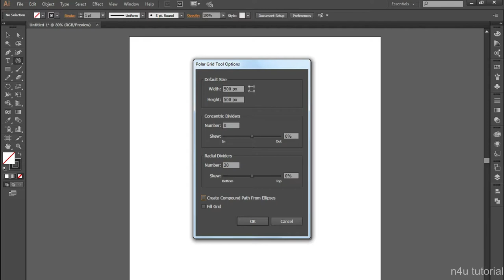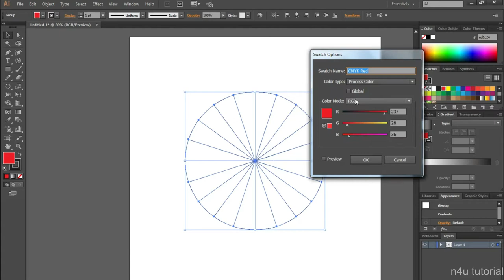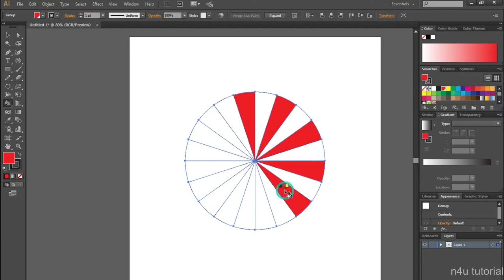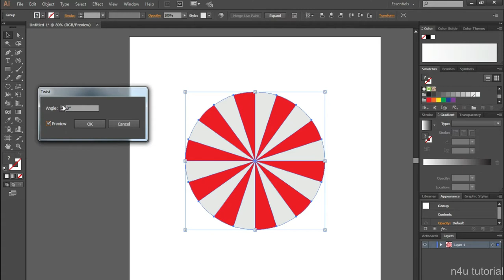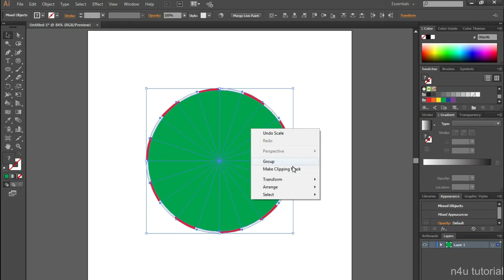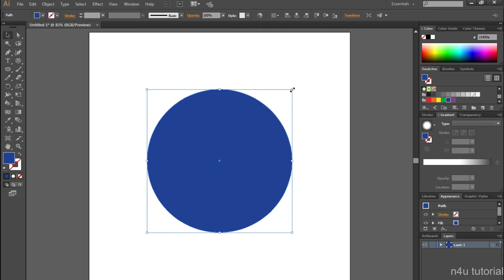Create a Strawberry & Cream Swirl in Adobe Illustrator 🍬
To day i am going to discuss with you about Create a Strawberry & Cream Swirl in Illustrator

💓Welcome to n4u tutorial channel. This channel helps you to get tech tips and tutorials.

2. Ehrling - Champagne Ocean

Reduce 1GB Video File to 50 MB Size Without Losing Quality | ভিডিওর কোয়ালিটি ঠিক রেখে এমবি কমান